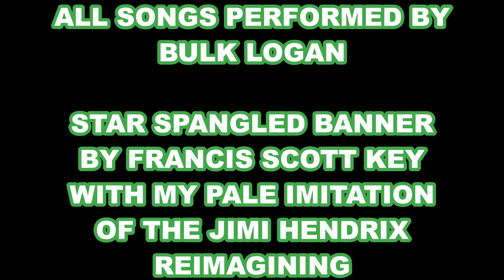4th of July special Colonel Kurtz Reviews Platoon (nes)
Platoon for the NES and my weird interpretation of how to do parody

Filmed this for last year's 4th of July, only barely got done editing before this year's 4th was over.  DO NOT UNDERESTIMATE MY ABILITY TO PROCRASTINATE